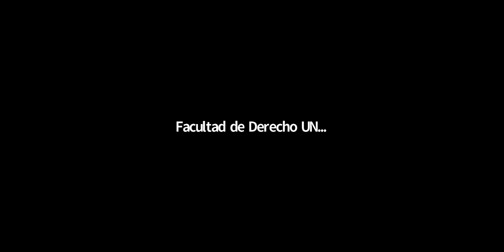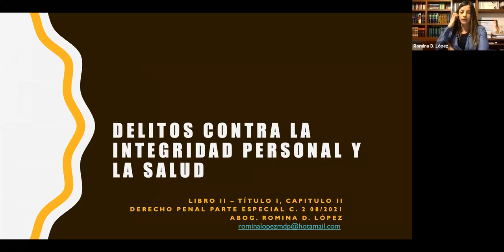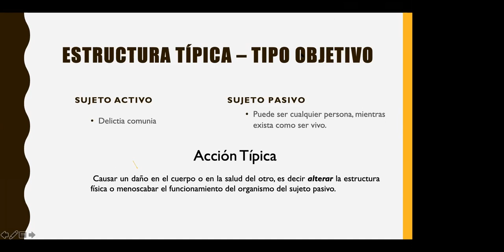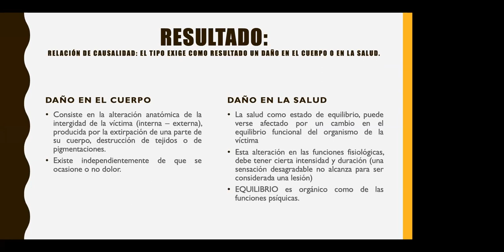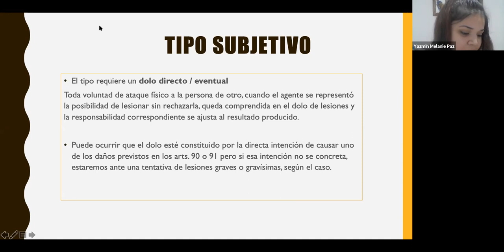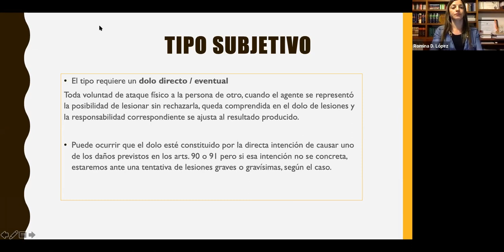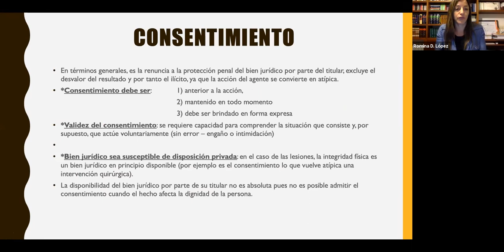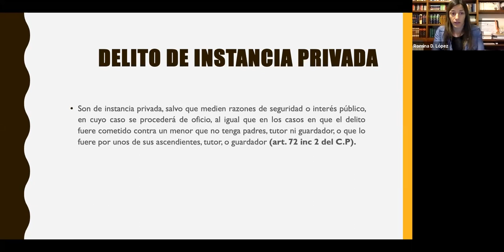Penal 2 (com. 2) - Clase 24/08/21